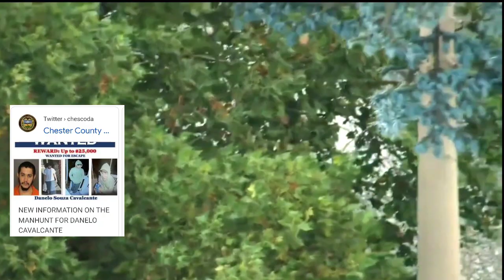Cavalcante's Mom "die" Do not Go Back | Cavalcante Captured Treated Like a Trophy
Cavalcante was captured  September 13th in the early morning hours after escaping a PA prison on August 31st.

His mom is upset about it.

Law Enforcement pose with fugitive.  Hunters Game.